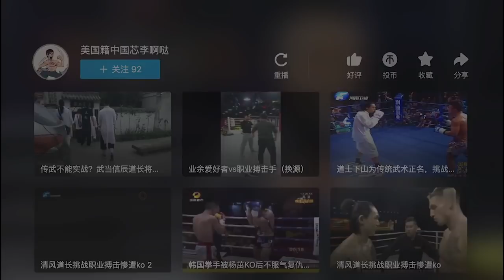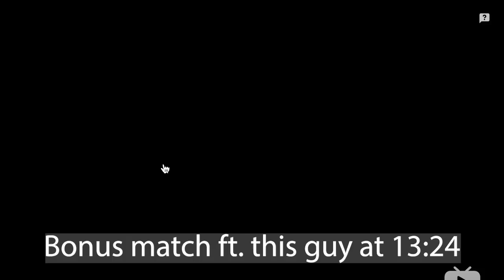Kungfu Master IDed - Qingfeng Master's Real Skills Before Playing Dress-Up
In 2019, a set of videos started emerging of an apparent Daoist Martial Arts master from the Wudang Mountains going into the ring to show off his Chinese Martial Arts. He went by the name 清风道士 (QingFengDaoShi) or 清风道长 (Qing Feng Dao Zhang), and he seem to easily pick apart two fighters in kickboxing matches. So after some research, we found the name of this apparent Kungfu Master. His name is Xiao Jun (王小军) and he seems to be either an amateur kickboxer, Sanda or Muay Thai artist. We found three matches from before he rebranded in 2019. In these matches he took on actual opponents. By actual, we mean opponents that actually gave him equal resistance and fought back. Let's see what happens. How good is our self-proclaimed Wudang Master? Let us know what you see in the comments.

Three of the matches we saw plus the original coverage from last year:

Timecodes:
0:00 Background
0:23 Who the master really is
0:42 Real match 1
3:23 Real match 2
13:24 Real match 3
16:15 Outro

Occasional intro animation by Ben Li (please reach out to him if you want an intro done or if you want to use his footage): @betterlineworks
Fight Commentary Breakdowns on Twitter, Facebook, Instagram, and TheDojo.